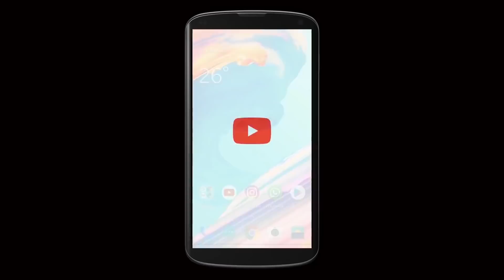People In Lockdown - Reloaders Tv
BE SAFE BE HEALTHY
This Video Is Just For Comedy
LOCKDOWN SPECIAL
Video Shoot By
Camera :- DSLR 80D Canon
50mm LENS
External Mic :-
Zoom H1N Mic
Zoom H2N Mic
BOYA Mic